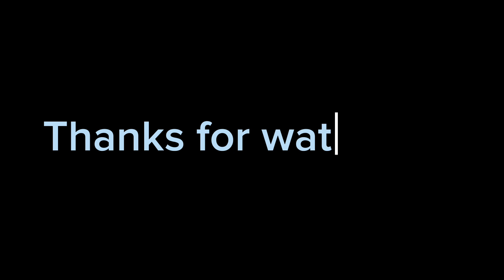French Black Slate Mantle Clock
My first black slate clock! I got it for £15. The reason it ticks very fast is because it doesn’t have a suspension spring hook but I have the pendulum.

Want to request a video for the channel? Do so here!